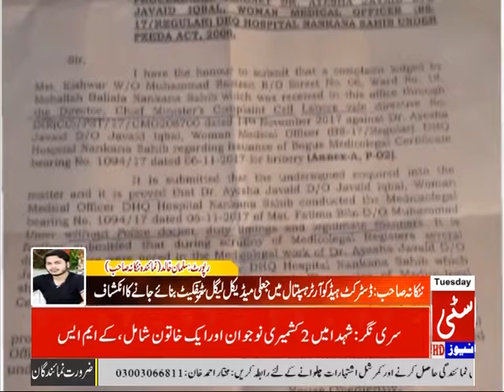Disclosure of a fake medical legal certificate in the District Head Quarter Hospital 19/12/2017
▐►Play Store :